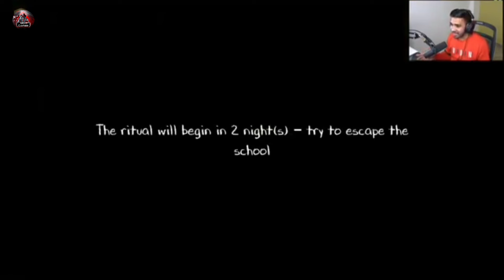EVIL NUN FAST GAMEPLAY | Techno Gamerz fast gameplay #1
Hey Everyone !
This is Ranjha here!
 Welcome to "Best Gemerz" YouTube Channel!